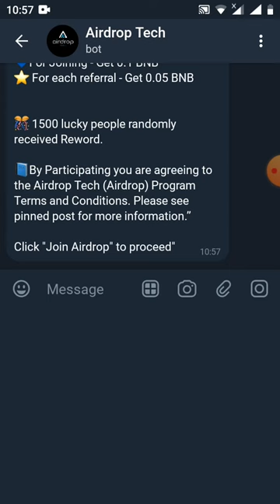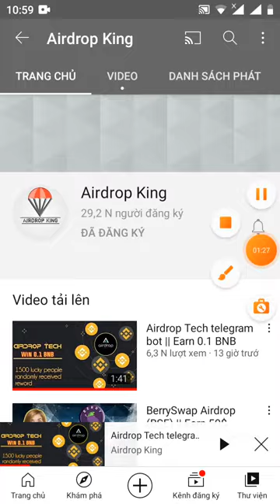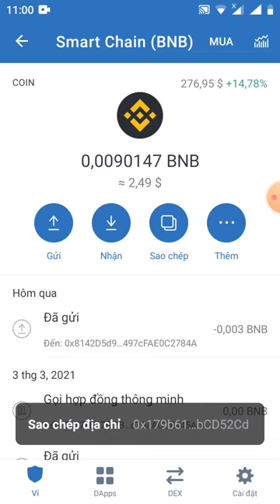hướng dẫn nhận PREE 0.1 BNB BEP20/ 1BNB ~270$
Link đk

👤 Referrals: 0 user

💰Refer balance : 0 BNB

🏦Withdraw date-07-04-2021